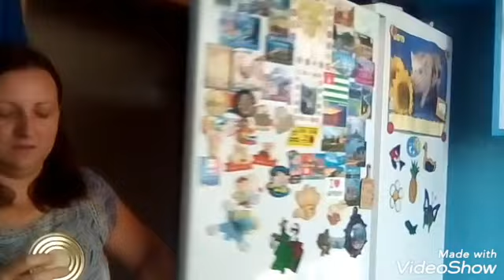Печём пирожки с рисом и сардиной / Лечение простуды по доктору Комаровскому/ Морс от простуды/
Плей листы-